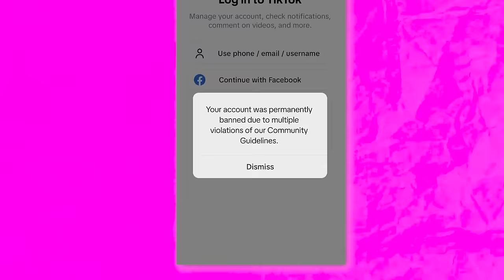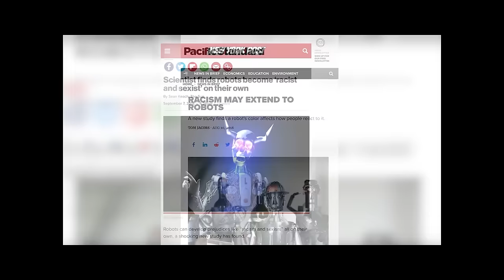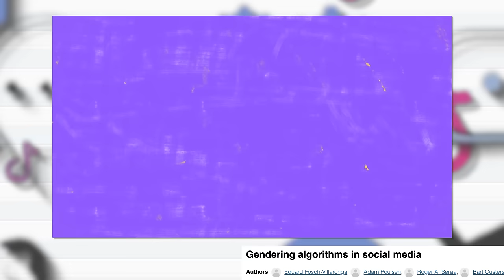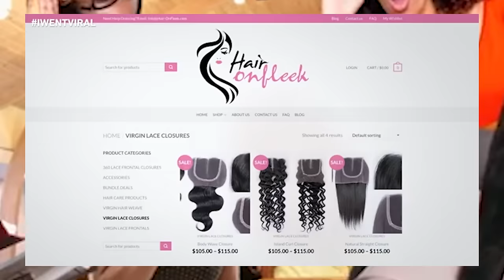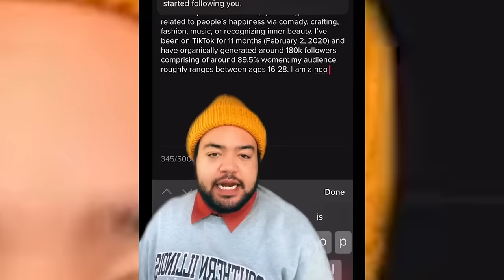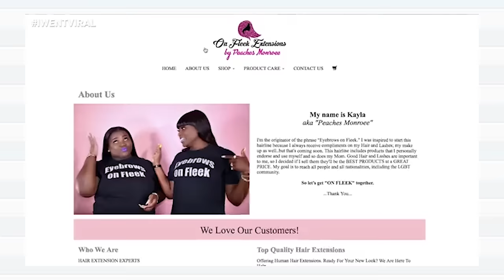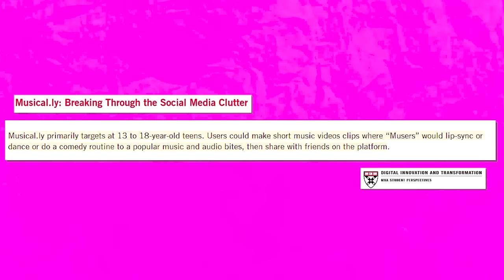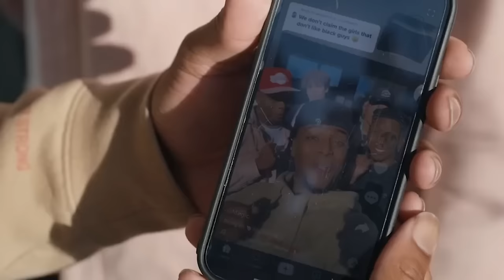Digital Racism & TikTok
Shoutout to Mariemme for the help with the interview!

FOR HELPING EDIT THE MAJORITY OF THE VIDEO SHOW THEM LOVE

My patreons get mentions on the end screens, and customized thank-you's

Subs: 92,900

None of the music/sound effects used in this video is mine. FEDERAL LAW ALLOWS CITIZENS TO REPRODUCE, DISTRIBUTE,  OR EXHIBIT PORTIONS OF COPYRIGHTED MOTION PICTURES, VIDEO TAPES, OR VIDEO DISCS UNDER CERTAIN CIRCUMSTANCES WITHOUT AUTHORIZATION OF THE COPYRIGHT HOLDER.THIS IS CALLED "FAIR USE" AND IS ALLOWED FOR PURPOSES OF CRITICISM, NEWS REPORTING, TEACHING, AND PARODY WHICH DOESN'T INFRINGE OF COPYRIGHT UNDER TITLE 17 USC SECTION 107.